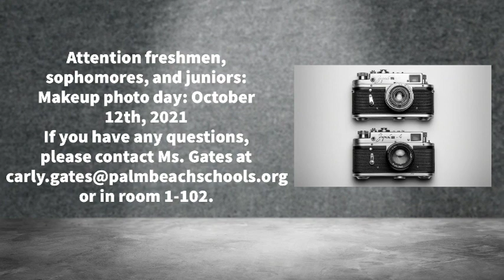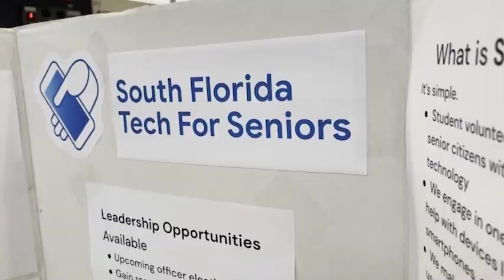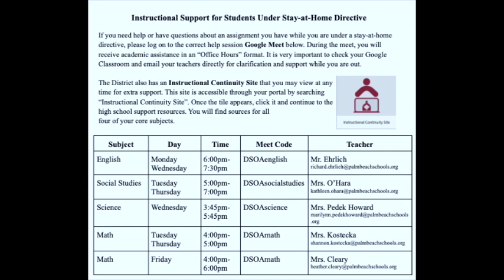DSOA Today Sept 13th